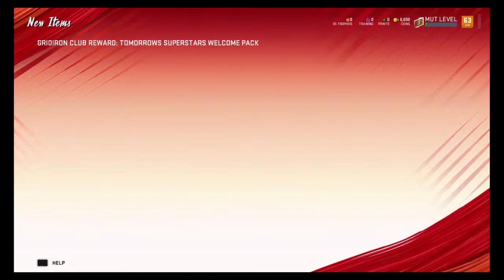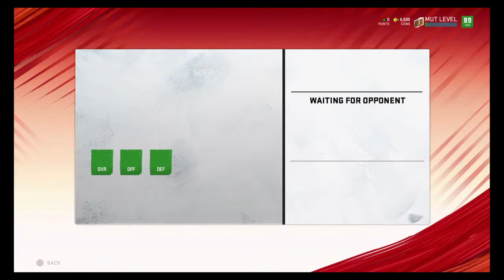HUNCHOCHUY_'s Live PS4 Broadcast